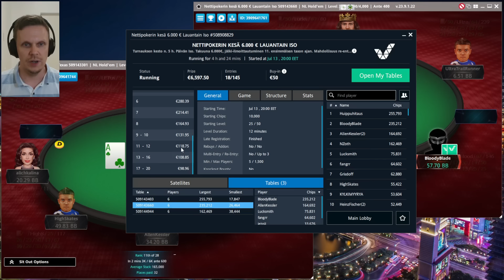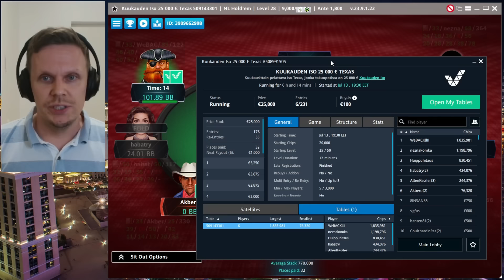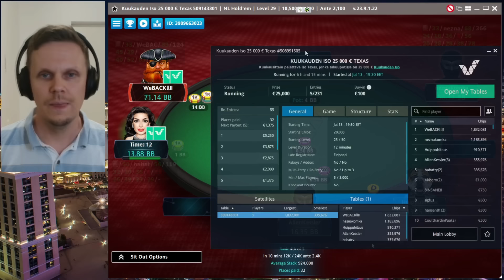Veikkauksen nettipokerissa Kuukauden Iso menee heads-upiin!